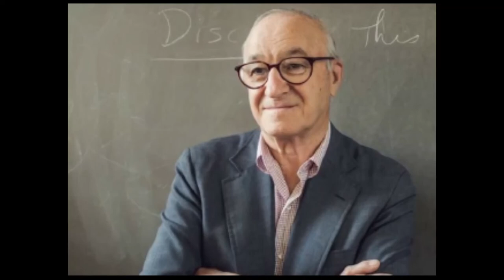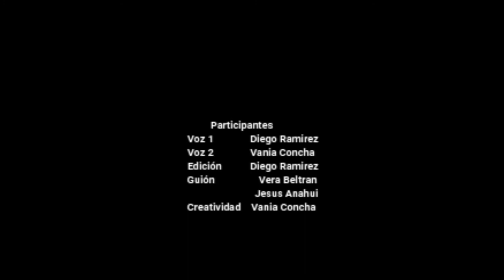Documental sobre el conductismo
Trabajo realizado por alumnos de segundo semestre de psicología de la Universidad Católica San Pablo.